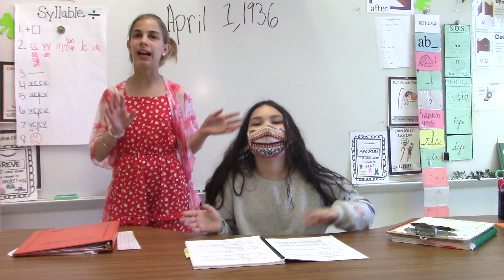GFAA News Apr 1, 2022